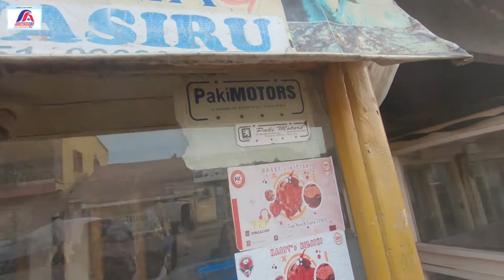It Was Difficult To Locate SUYA Spot In Kaduna II This Is UNBELIEVABLE 😕!!!